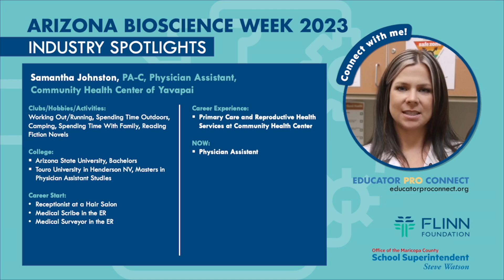Bioscience Week 2023 Industry Spotlight: Samantha Johnston, Physician Assistant, Yavapai Arizona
Did you know PA (Physician Assistant/Associate) has been repeatedly voted as one of the best positions and most needed healthcare professions?

Not to mention, it takes less schooling than a medical doctor!

In this Industry Spotlight, Samantha Johnston, PA-C, a Physician Assistant (PA) at the Community Health Center of Yavapai, will share about the versatility of a PA career and how she can provide both health care and education for her patients.

❓QUESTION❓— What skills do you have that would make you successful in this field?

❓WHAT IS Bioscience Week❓

Arizona Bioscience Week is an exciting and enriching event that opens doors to the dynamic world of life and bioscience careers. Arizona is at the forefront of the biomedical and technology industry, your students have incredible opportunities to shape their futures!

In collaboration with the esteemed Flinn Foundation, we have designed this week to empower you and your students. It's a unique chance to engage directly with Arizona's life and bioscience professionals, gaining invaluable insights and inspiration.

Through Bioscience Week and beyond your students have opportunities to connect with experts who are paving the way in these emerging industries.

Moreover, our event extends its reach through the Educator Pro Connect Platform, a resource designed to enrich your teaching experience throughout the year. With Bioscience Week and this platform, we're not just introducing students to careers; we're illuminating pathways to success.

Join us in celebrating Arizona Bioscience Week and seize the incredible educational opportunities it presents. Together, let's inspire the next generation of bioscience leaders!

Learn more and register to gain access to AZ Bioscience Week content

 📖 ABOUT:
The Office of the Maricopa County School Superintendent is led by elected Superintendent Steve Watson in Maricopa County, Arizona, the fourth-largest County in the United States.

The office is statutorily responsible for providing services supporting school governing board elections, bond and override elections, appointments, school finance, and maintaining homeschool and private school records.

The Superintendent leverages the office to strengthen teachers' voices, increase respect for the education profession, and create resources that expand the capacity of teachers, administrators, and support staff. The Superintendent also oversees the Maricopa County accommodation school.